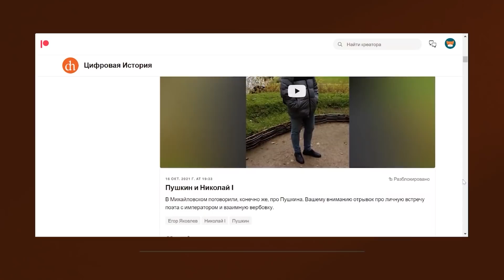Итальянский поход: русские в Милане/Борис Кипнис и Егор Яковлев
Продолжение цикла об Итальянском походе Александра Суворова. Историк Борис Кипнис рассказывает о событиях, последовавших после сражения на Адде. Оценил ли победу Суворова император Павел? Как закончила свои дни Цизальпинская республика? Как встретили русскую армию в Милане?

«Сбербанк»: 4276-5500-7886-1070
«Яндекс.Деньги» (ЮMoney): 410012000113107